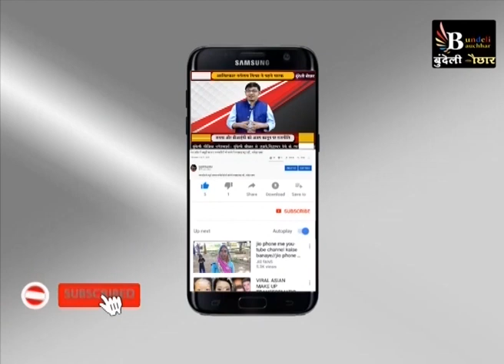MP उपचुनाव : बुंदेलखंड भर में एकई चर्चा, बण्डा विधायक रुक रहे कि जा रहे भाजपा में